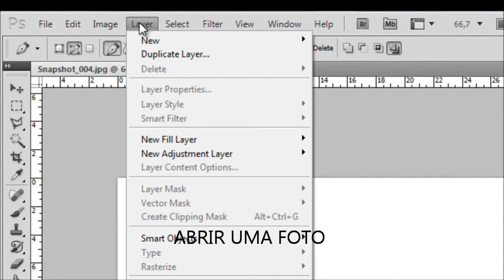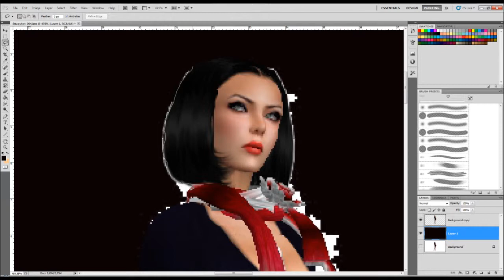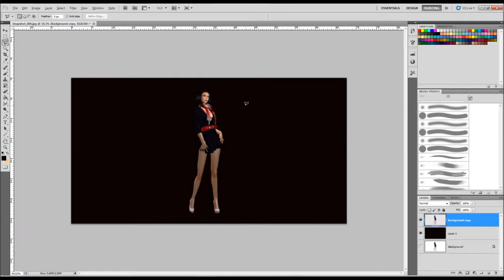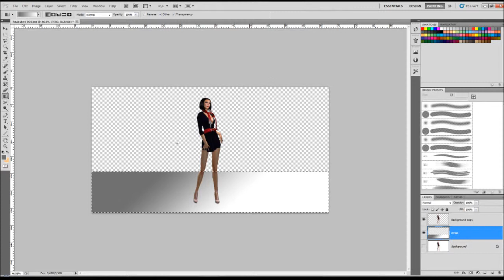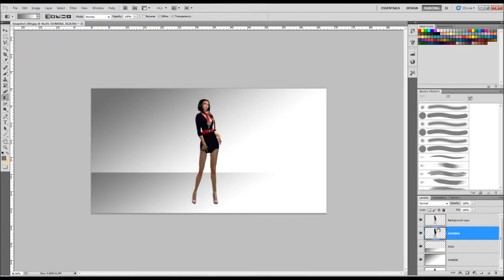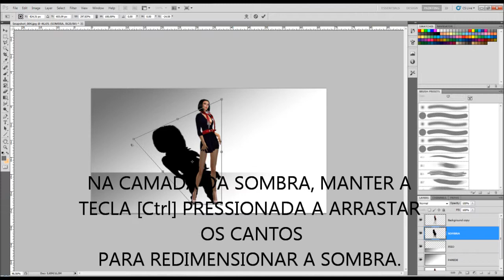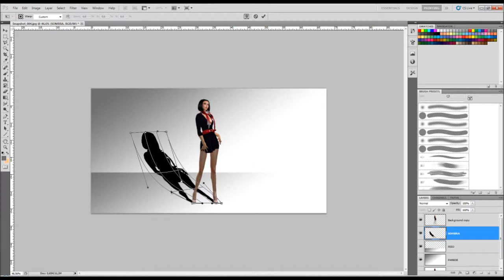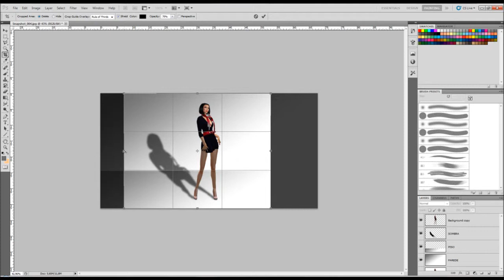Como fazer sombras numa foto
Simples tutorial para fazer sombras numa foto usando o PS